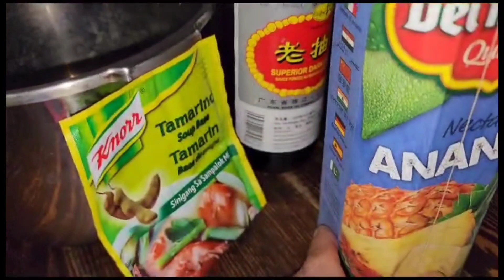Meat Marination: Grill and Soup